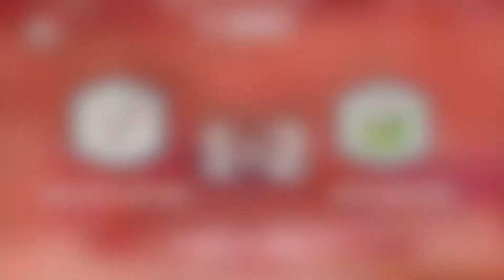J8 : Tous les buts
Découvrez l'ensemble des buts inscrits lors de la 8e journée du Championnat de France